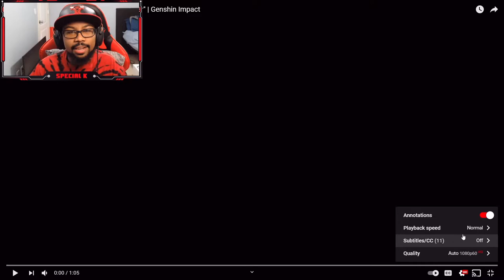ALOY LOOKS AWESOME! | Character Demo - "Aloy: Otherworldly Hunter" Reaction | Genshin Impact